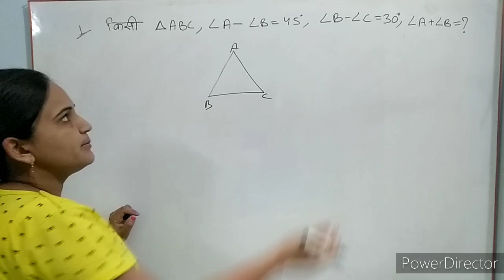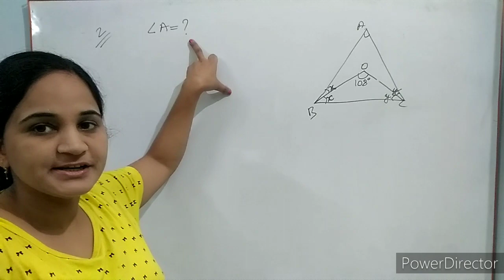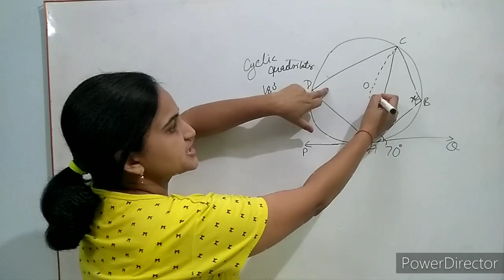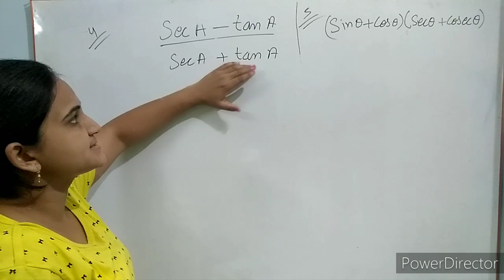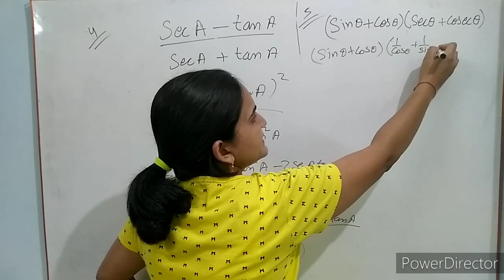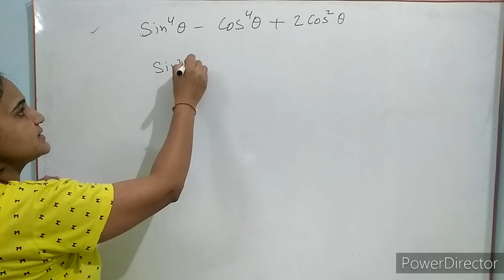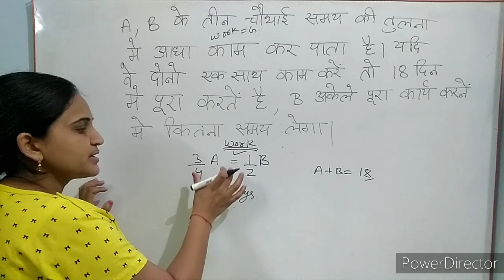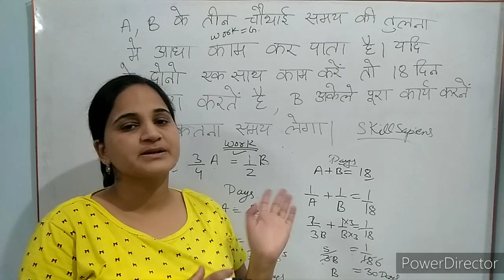SSC CGL MATHS CLASSES | SSC CGL PROBLEMS SOLVED | Important questions for ssc cgl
PROBABILITY